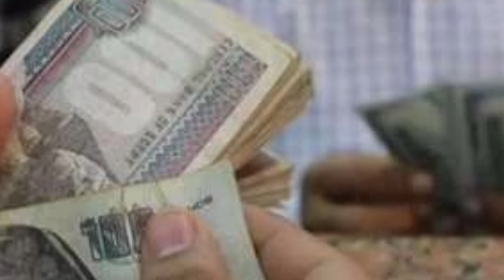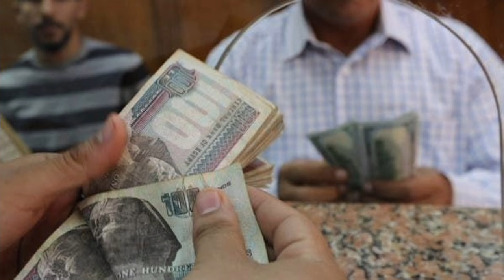عااجل زيادة جديدة فى مرتبات شهر يوليو 2024 لملايين الموظفين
زيادة